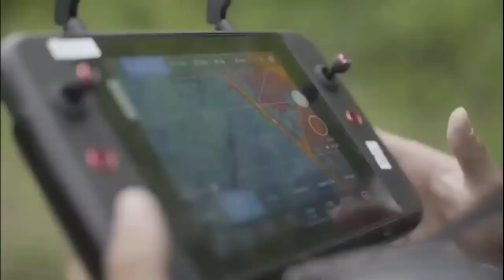📍ukraine drone footage new! Ukrainian Military destroy Russians with Drones